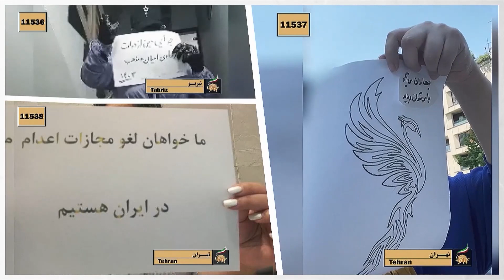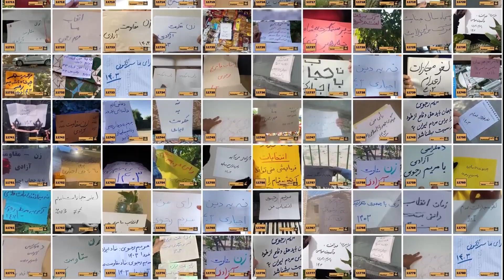۵۰۰۰ پراتیک انقلابی افزوده در شهرهای میهن -۳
۵۰۰۰ پراتیک انقلابی افزوده در شهرهای میهن -۳